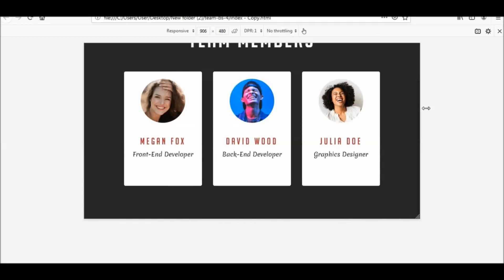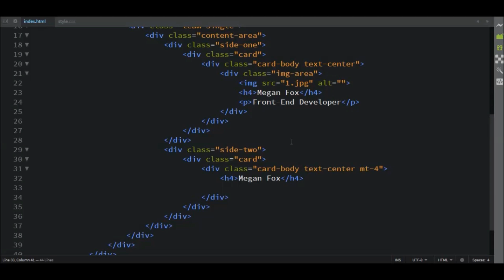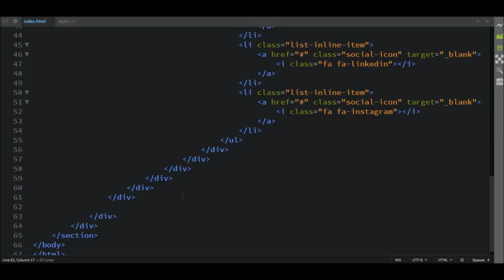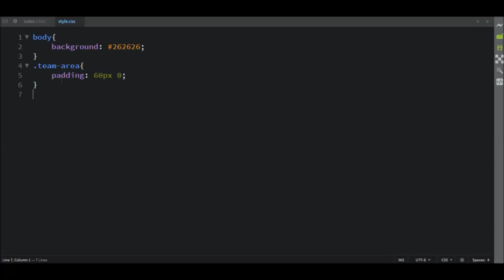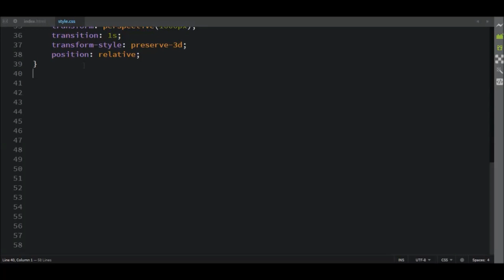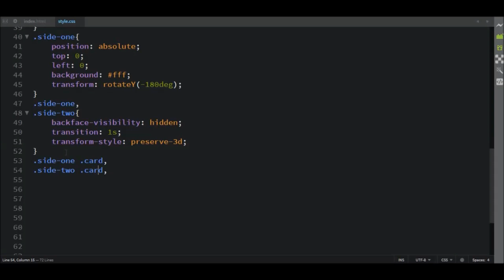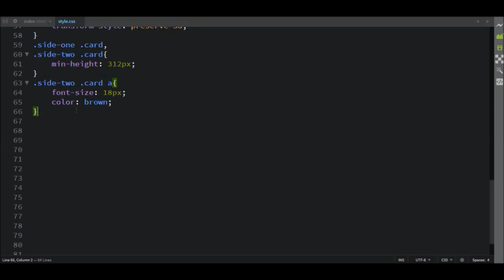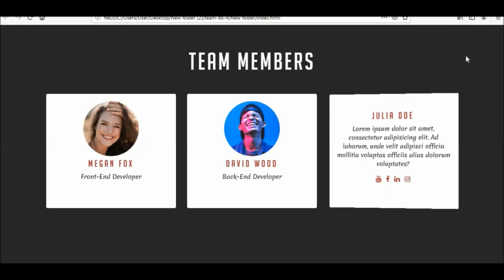Bootstrap Team Section with Card Flip Effect | Our Team Section HTML CSS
Image Credit:
Pexels